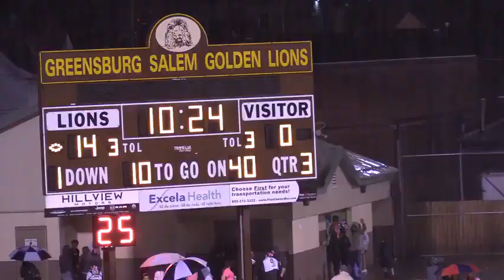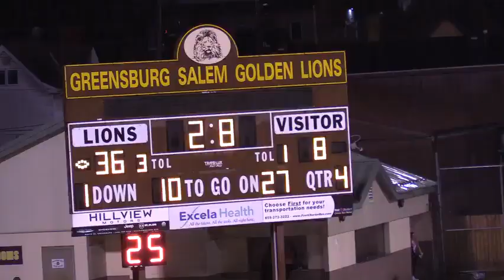Albert Gallatin at Greensburg Salem October 7, 2016